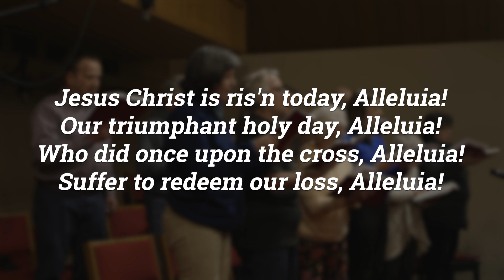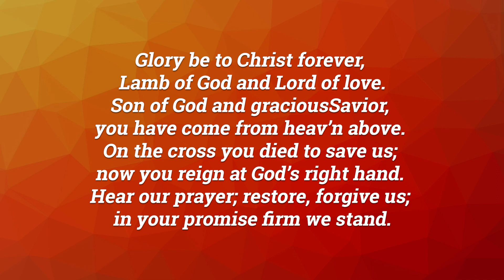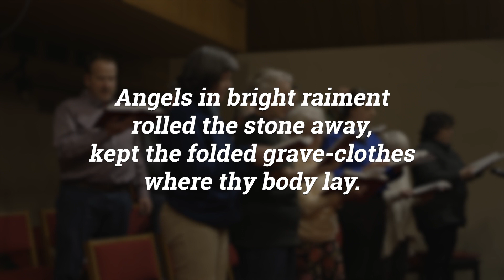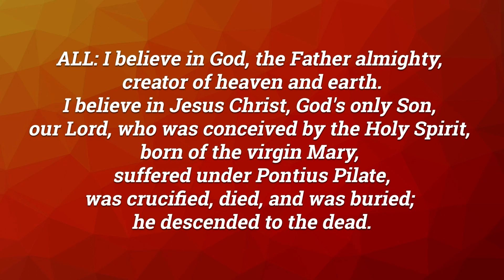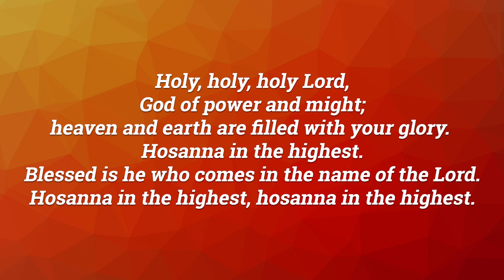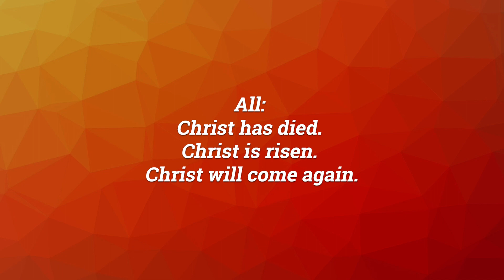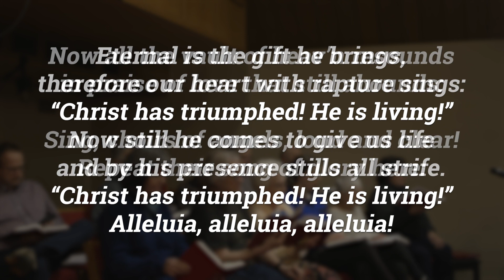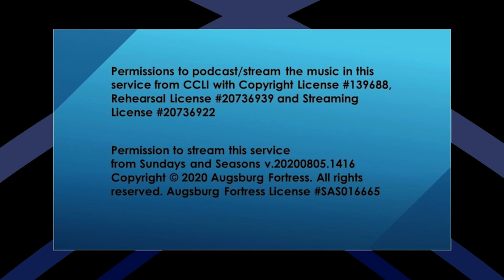Virtual Worship Service, Easter Sunday, 2022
He is Risen! Happy Easter and thank you for being a part of the Elim family. On this Easter Sunday we hear stories of Jesus ascending to the Father and the events that happened surrounding these days.